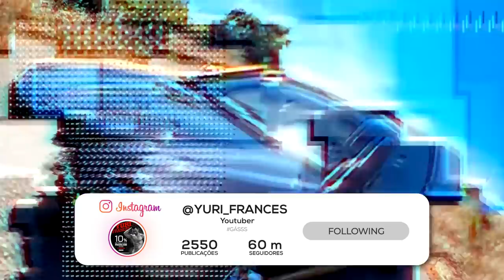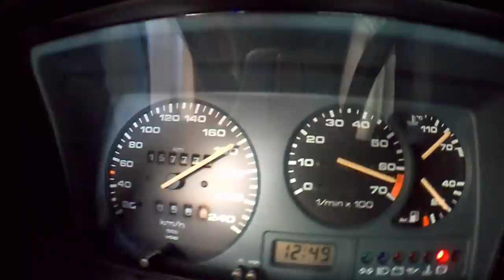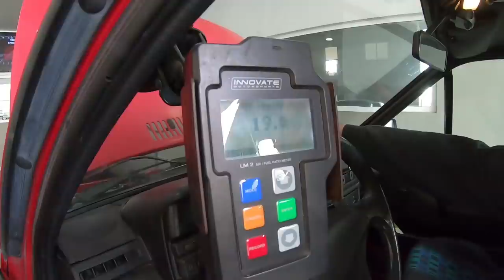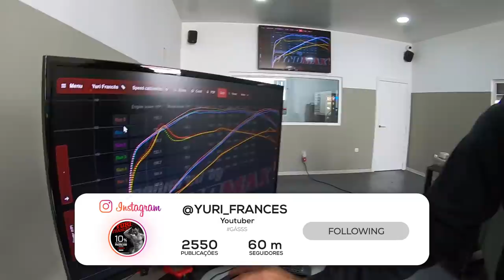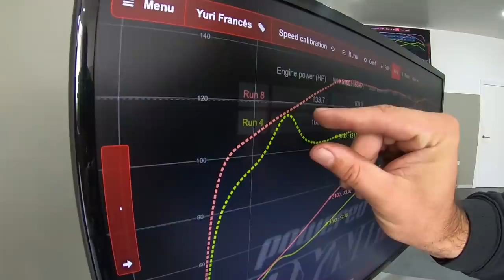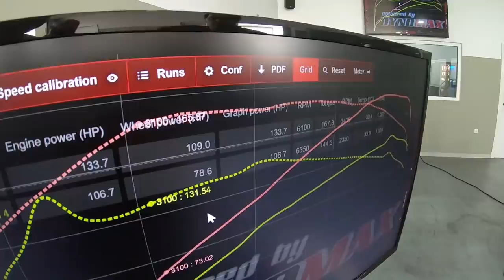Aqui esta o resultado das Afinações no Polo G40 !!!!! Recuperamos todos e mais alguns !!!!!!